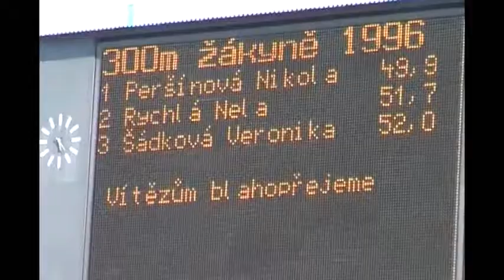KTK studio - 24.1.2014 - Magazín č.2 - Host atletka Veronika Šádková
Mladá talentovaná kopřivnická atletka Veronika Šádková povídá o svých prvních atletických úspěších.